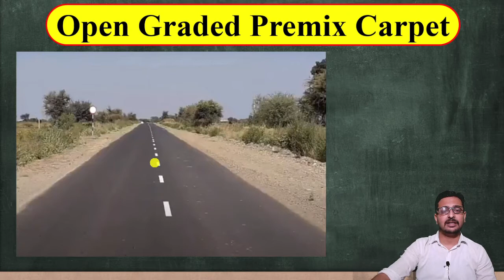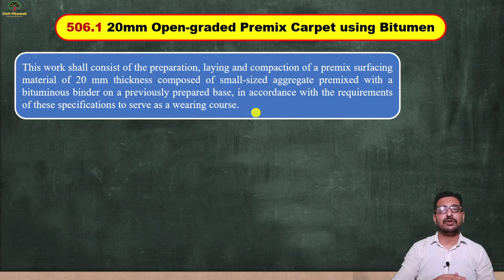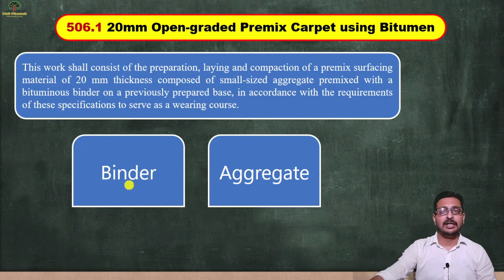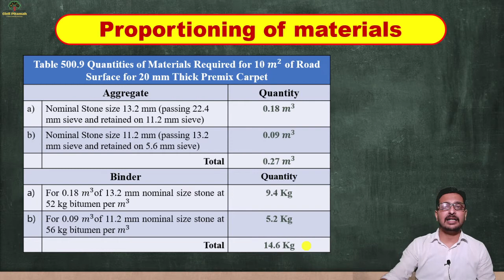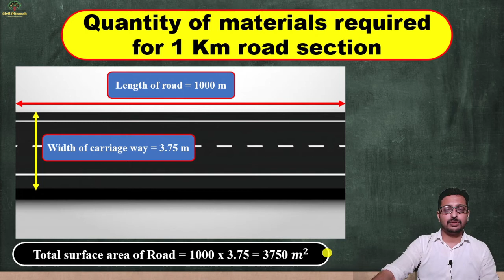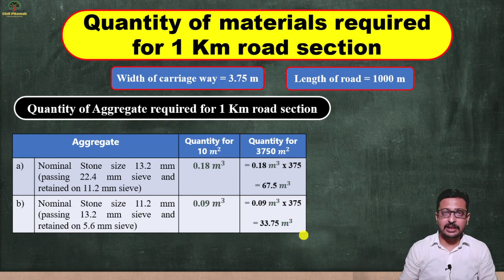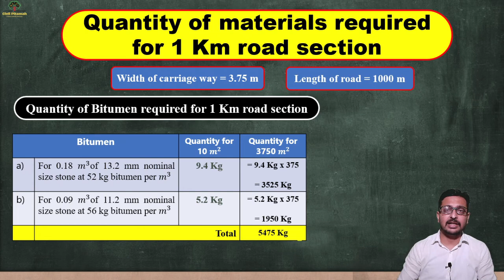What is Open Graded Premix Carpet | OGPC | Bituminous Surfacing | Highway Engineering | Quantity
bituminous,
bituminous road,
road surfacing,
bituminous macadam laying,
bituminous macadam,
bituminous concrete,
bituminious roads,
asphalt surfacing,
surface dressing,
road surface dressing
quantity survey,
quantity surveying,
quantity surveyor,
road quantity,
land survey,
quantity,
quantity survey video,
quantity survey of road,
quantity survey basics,
what is quantity survey,
quantity survey in hindi,
quantity surveying course,
road quantity surveyor,
role of quantity surveyor,
quantity survey mean area method